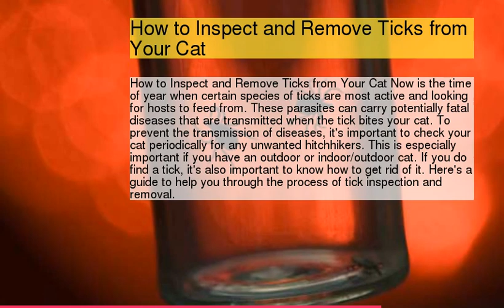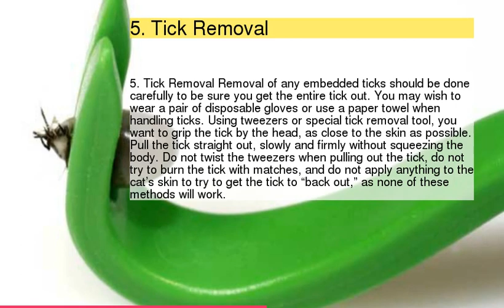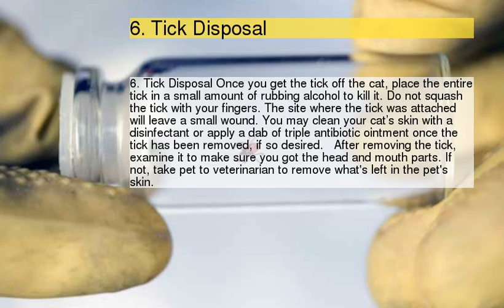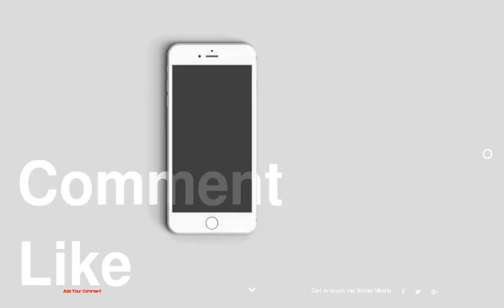How to Inspect &amp; Remove a Tick from a Cat